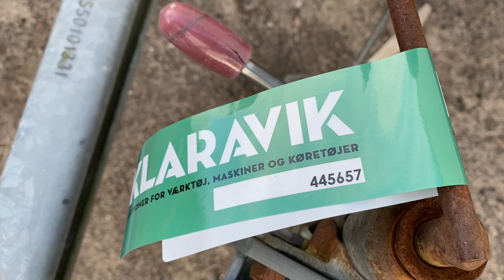Køb 4 personers Scanvogn Beboelsesvogn på Klaravik.dk